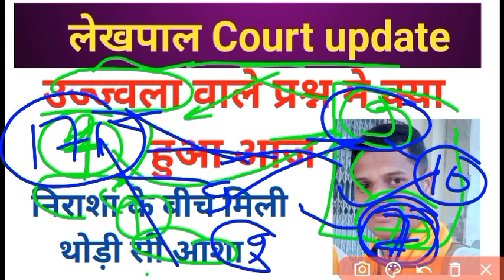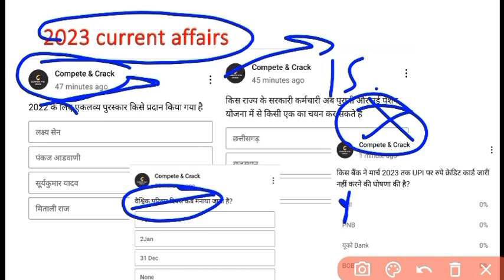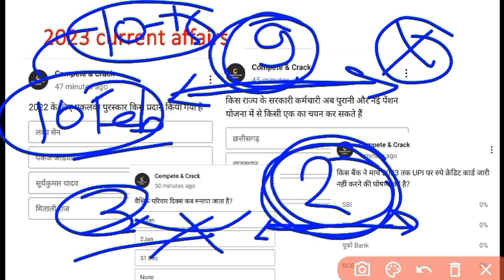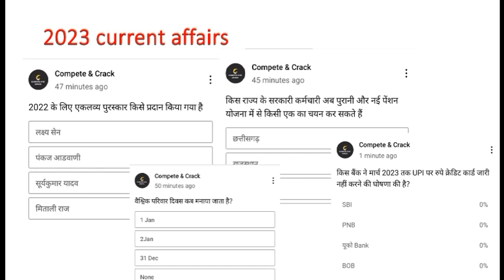क्या हुआ आज Court मे? |up lekhpal exam 2022|, lekhpal news,lekhpal update, lekhpal court case update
लेखपाल court case update, up lekhpal exam, lekhpal news, lekhpal exam update, lekhpal cut off video
Lekhpal Exam high court update, 1 प्रश्न पर लगा आपत्ति, lekhpal exam update, lekhpal result , news
lekhpal news
lekhpal court case
lekhpal exam news
up lekhpal exam
lekhpal exam latest update
lekhpal exam court case

lekhpal cut off | up lekhpal cut off video | lekhpal update, lekhpal news, up lekhpal cheating
up lekhpal update
up lekhpal cut off video
cheating ke baad kya hogi lekhpal ki cut off
lekhpal cheating
lekhpal re-exam

lekhpal cut off video-

Lekhpal cheating की सच्चाई | Up Lekhpal news | up lekhpal cut off, up lekhpal news, lekhpal exam
लेखपाल मे 15000 संदिग्ध 😭 | Up lekhpal news | lekhpal cheating, lekhpal cut off, up lekhpal.
up lekhpal me 15000 sandigdh
up lekhapal ms hua cheating
up lekhpal cheating
up lekhpal news
up lekhpal braking news
up lekhpal
lekhpal cheating
lekhpal cheating news
breaking news

kitne logo ke marks ghate?
kitne logo ke marks km hue?
कितने लोगो के नंबर कम हुए?
मेरे कितने marks हैं?
final answer key ke baad mere marksm
up lekhpal result kb tk aayega?
up lekhpal final answer key
what will be expected cut off of up lekhpal?
up lekhpal me seat kitni hai
up lekhpal me reservastion wise seats
up lekhpal ab aage ki rah
up lekhpal ab aage kya kre
up lekhpal me ab kya hoga

up lekhpal up lekhpal result, up lekhpal revised answer key, lekhpal news, lekhpal latest news, expected cut off
my score, up lekhpal latest news,up lekhpal